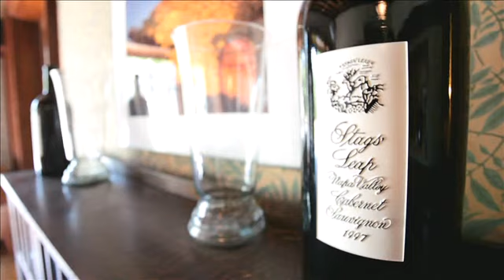Stags' Leap Winemaking Philosophy